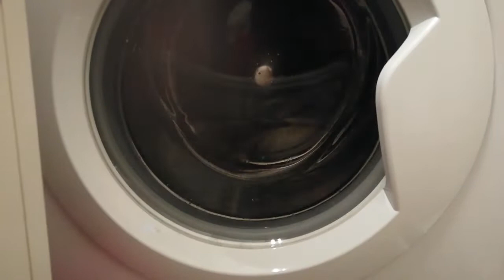Indesit EWE 81283 8kg Very Unbalanced Final Spin